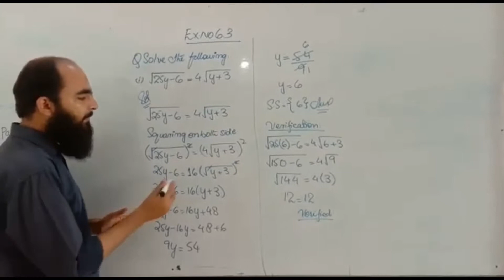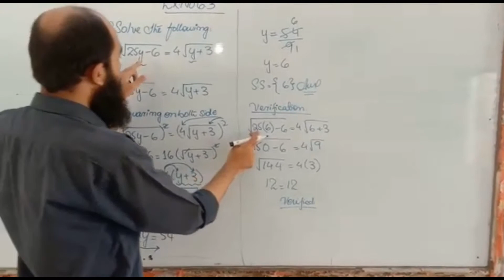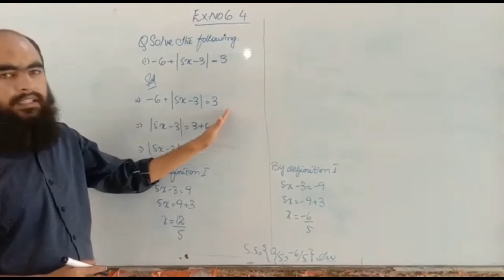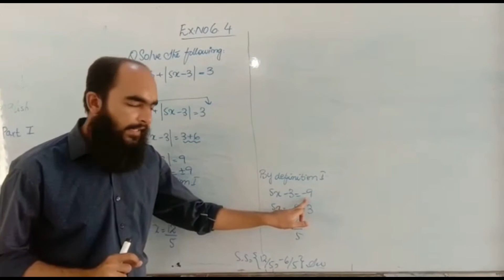Mathematics X | August 2021 | Week 2 | EX: 6.3 | DSSNK